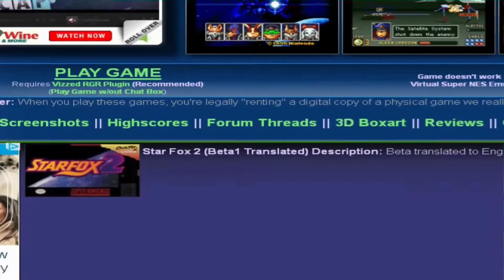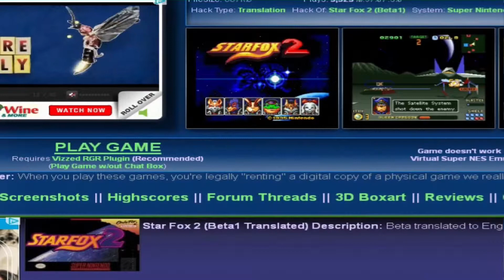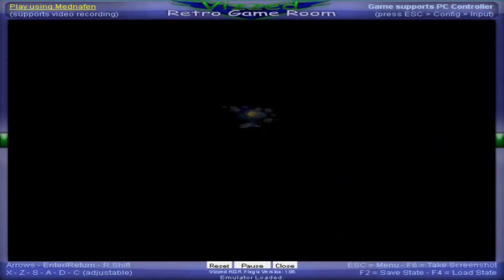Vizzed: Let's Play Star Fox 2: Wish I Chose Expert Mode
I'm really beginning to wish I chose Expert mode. It's simple and too short lived on normal mode. Why not try some expert mode yourself at Vizzed: